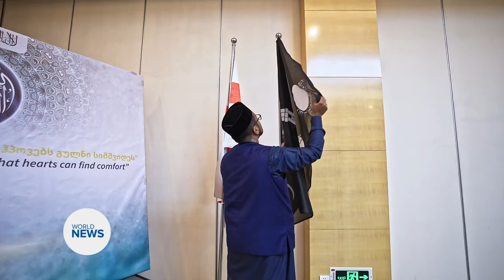Historic First Jalsa Salana held in Georgia 2023